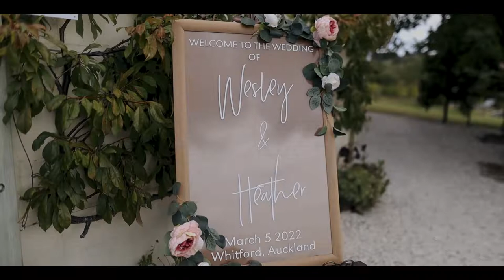Turanga Creek - Heather and Wesley